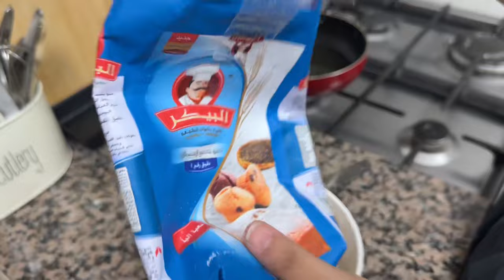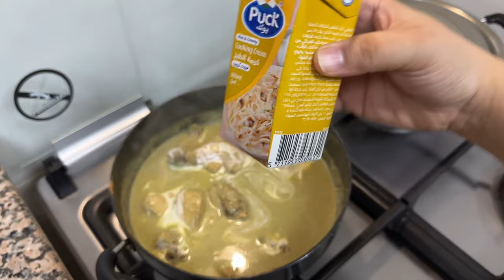Ramadan Vlogs🥰 Korean Fried Chicken Wings 😍 White Chicken Gravy | Easy Iftar Menu | Ramadan Recipe